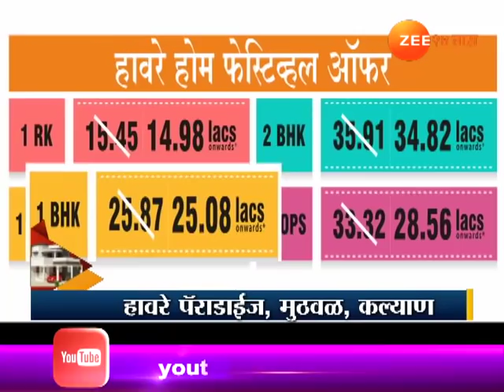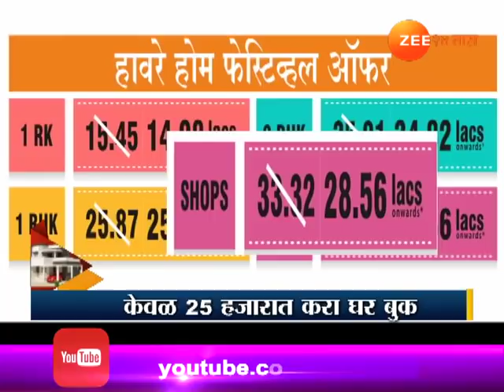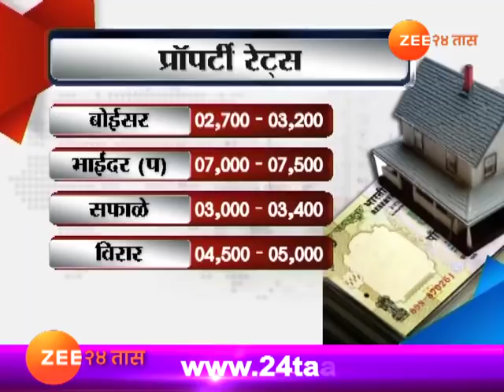Kalyan Ghar Swapnache Haware Paradise 04th Nov 2017